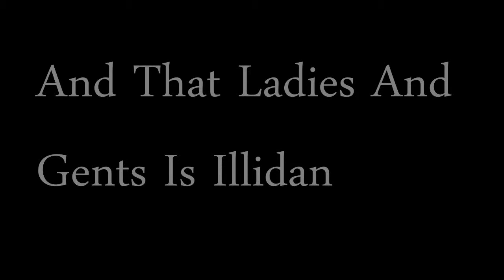WoW 2 man illadin with my brother